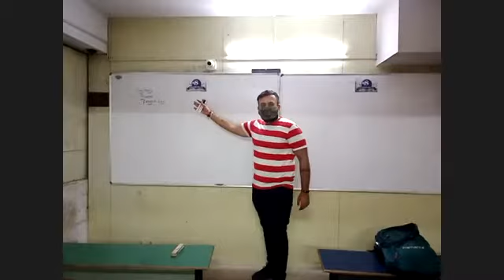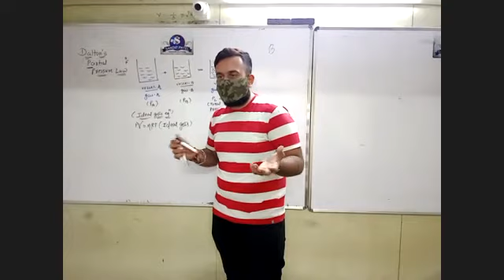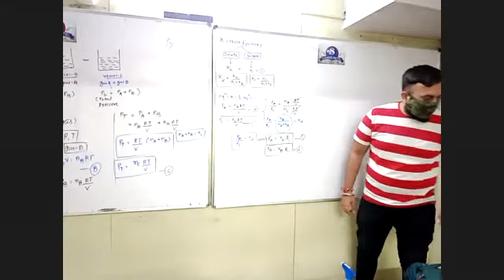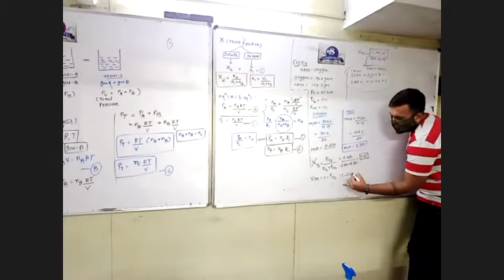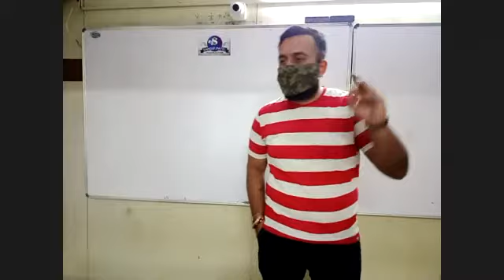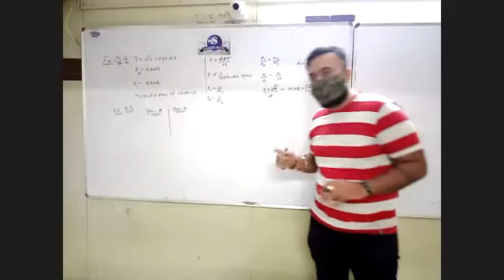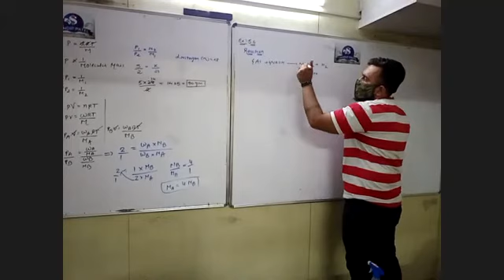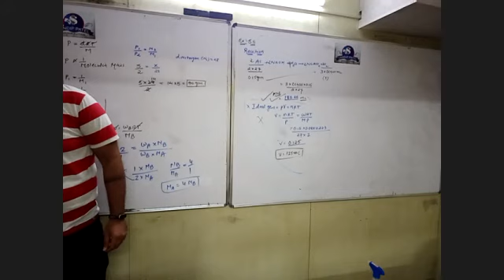chemistry class 11sci 4th september